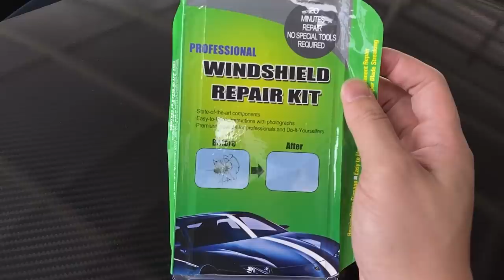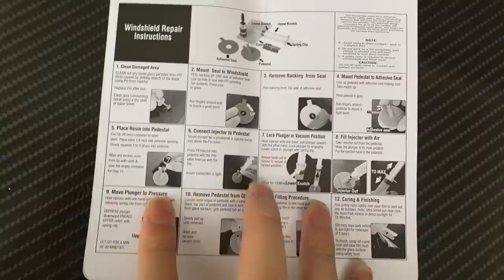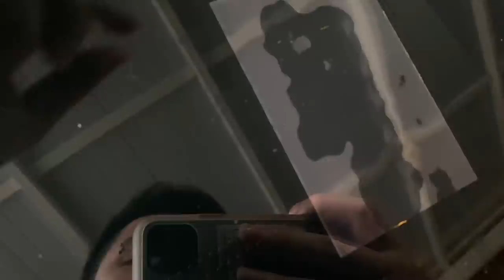Windshield repair kit (Before/After) Berbaloi kah?